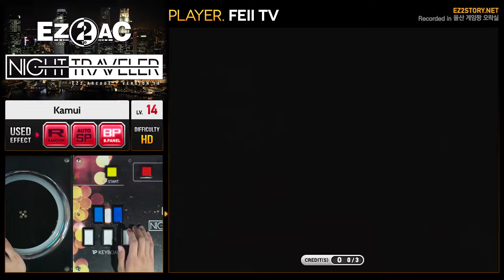[EZ2AC : NT] 5K (14) 神威 Kamui [HD]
Comment : 한 10년 지나면 저도 올콤보 할 수 있겠죠...